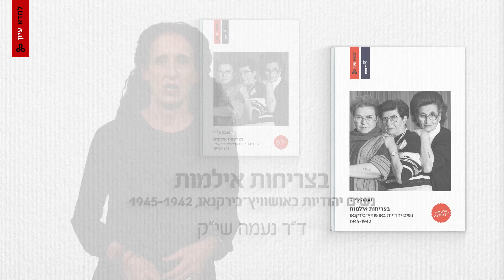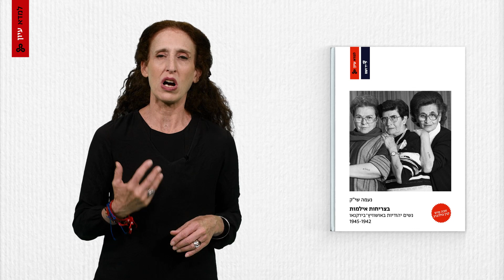ד"ר נעמה שי"ק מדברת על ספרה "בצריחות אילמות: נשים יהודיות באושוויץ-בירקנאו, 1945-1942